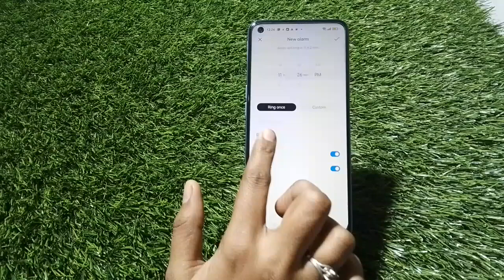Realme 10SAlarm Set Kaise Karen , How To Set Multiple Alarm In Realme 10S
Realme 10S Mein Alarm Set Kaise Karte Hain,
How To Set Alarm In Realme 10S,
How To Change Alarm Ringtone In Realme 10S,
Realme 10S Mein Alarm Ringtone Kaise Change Kare,
How To Set Multiple Alarm In Realme 10S,
Realme 10S Mein Alarm Kaise Enable Kare,
How To Disable Alarm In Realme 10S,
Realme 10S Mein Alarm Enable Kaise Karen,
How To Activate Alarm In Realme 10S,
Realme 10SAlarm Setting Enable Kaise Karen,
How To Change Alarm Time,